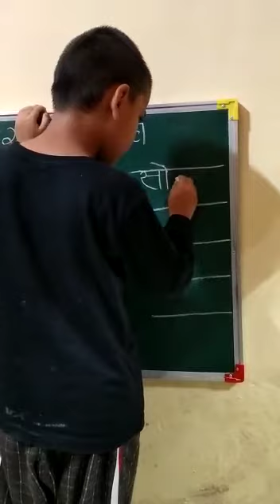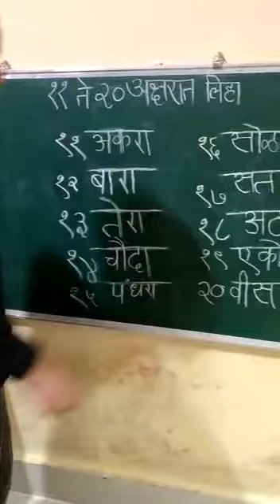18 August 2021